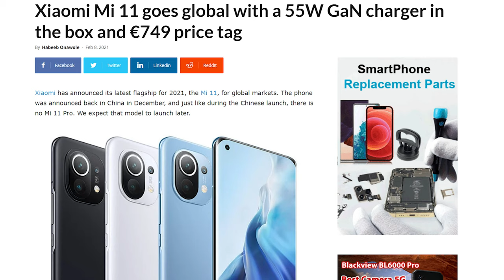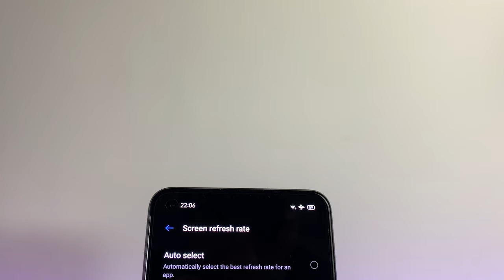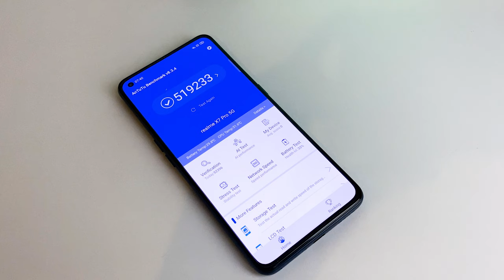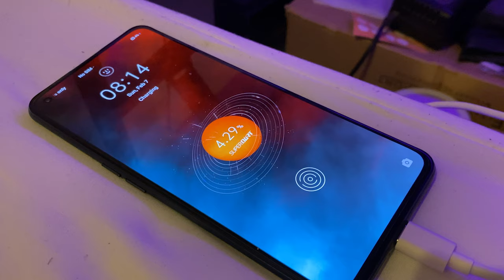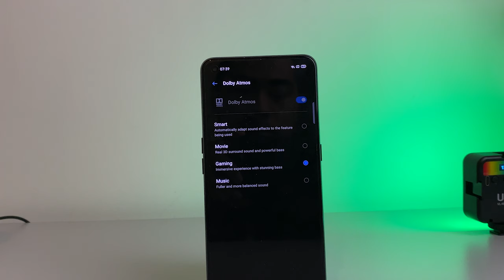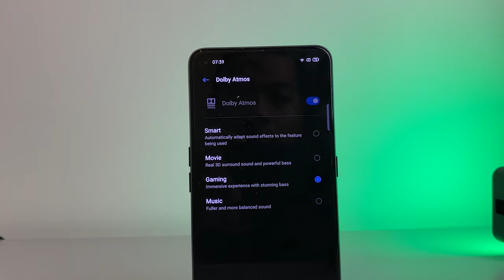SAINGAN BERAT XIAOMI🔥| SEMINGGU BERSAMA REALME X7 PRO